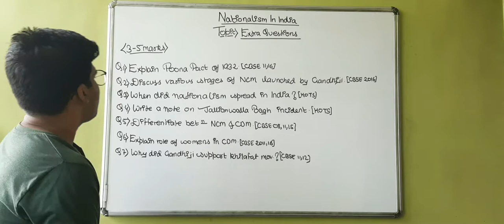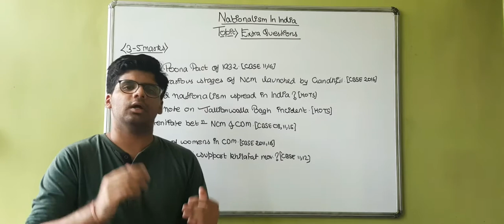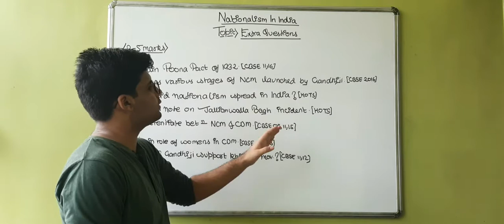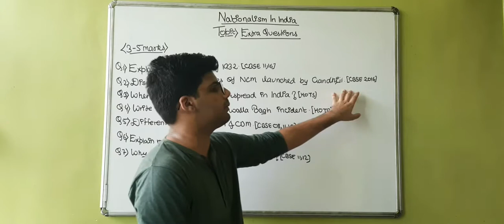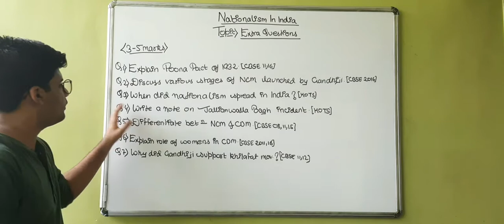Nationalism in India l Extra Questions l Part-3 l Hindi l Gyaan Classes